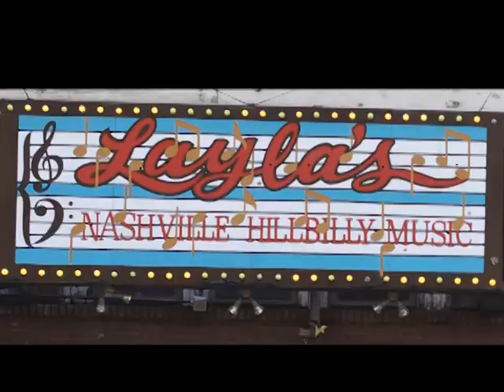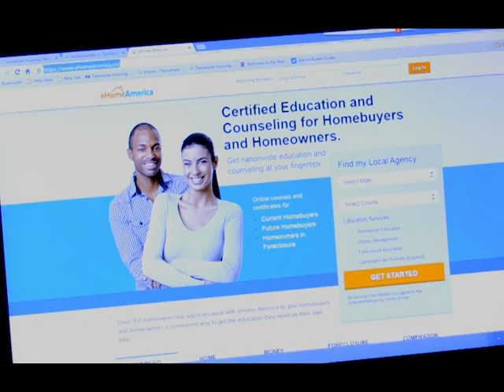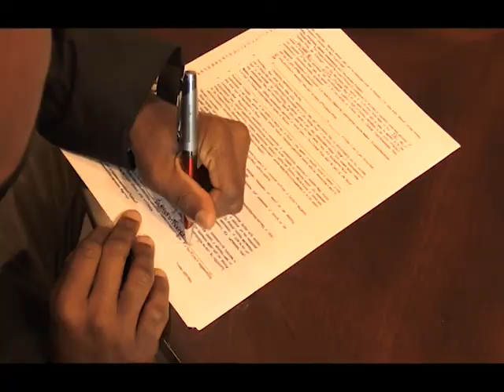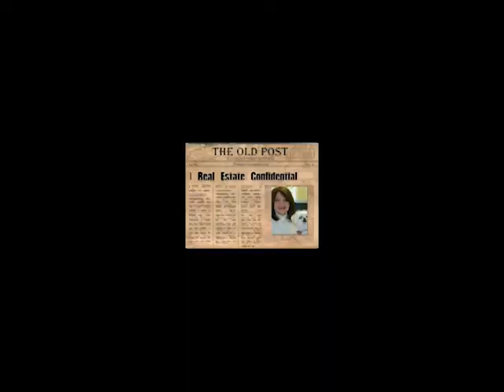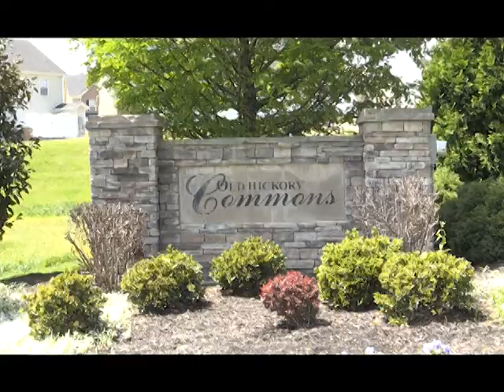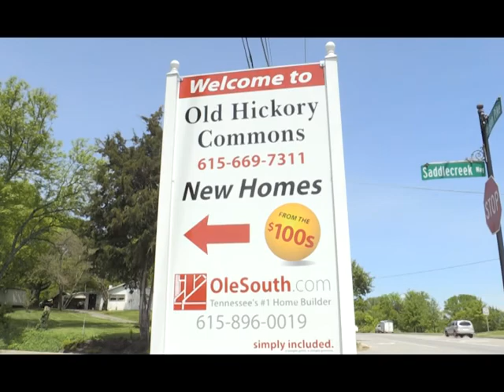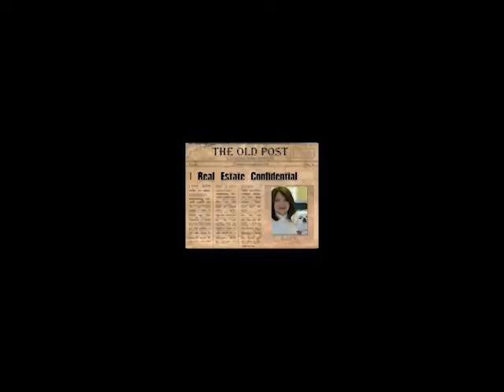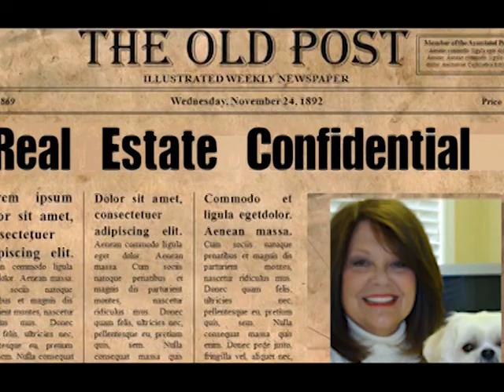HCN Show 819 12 2 2017